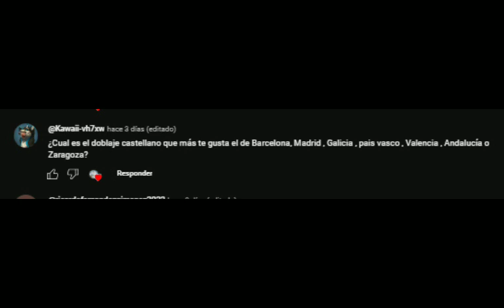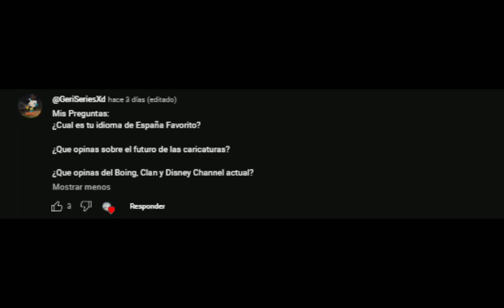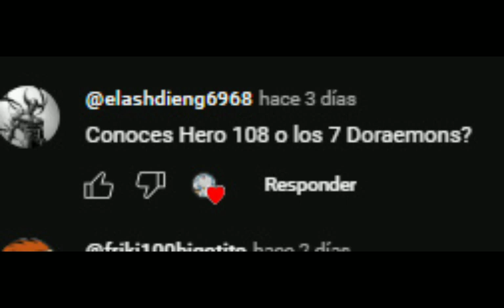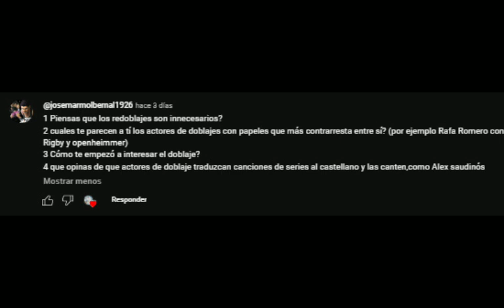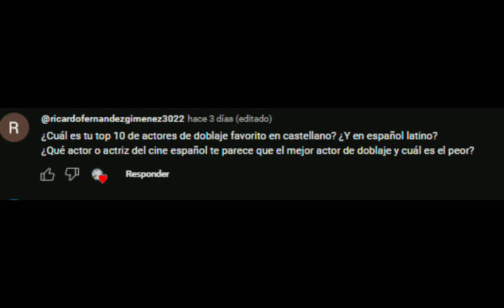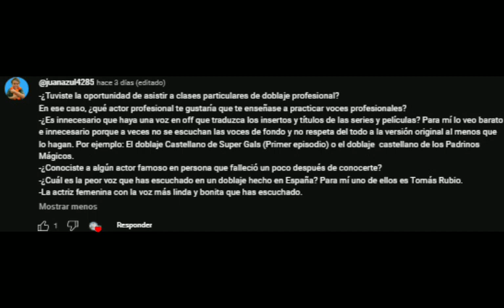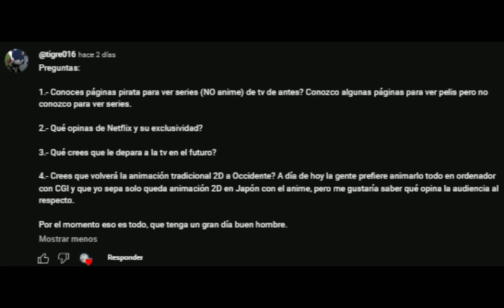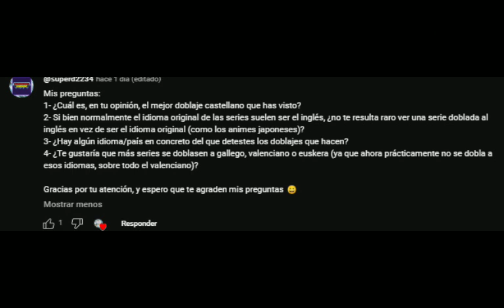Preguntas y Respuestas - ESPECIAL 6000 Subscriptores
solo hare esta unica seccion nada mas